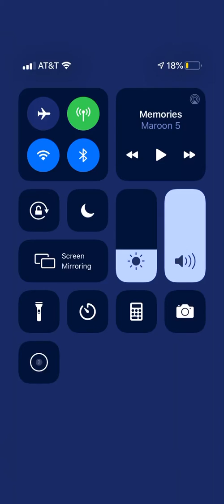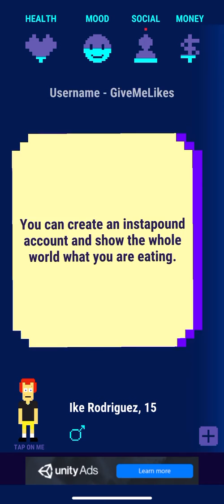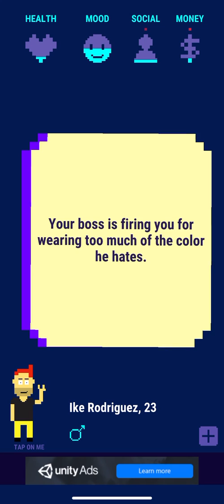Nirvana part 1